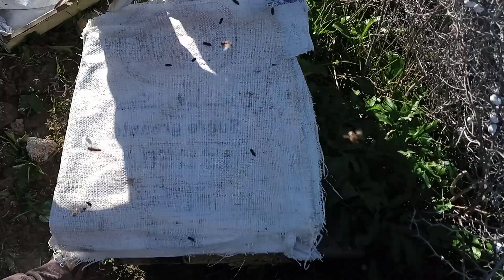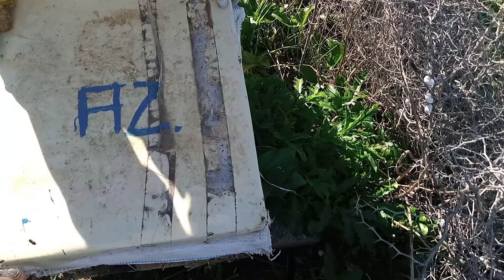@تربية النحل#هذه الخلية#بدأت تتوسع#في عش الحضنة#من 2 إلى 3#وتستهلك التغذية# Beekeeping#Apiculture